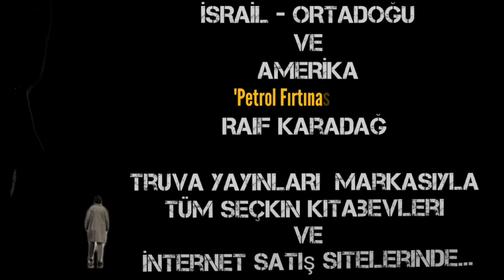YÜREĞİM ONA SIZLAR - Seslendiren: Sami Çelik - Şiir: Mehmet Sakarya - Müzik: Mustafa Kabak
YÜREĞİM ONA SIZLAR
Seslendiren: Sami Çelik
Şiir: Mehmet Sakarya
Müzik: Mustafa Kabak